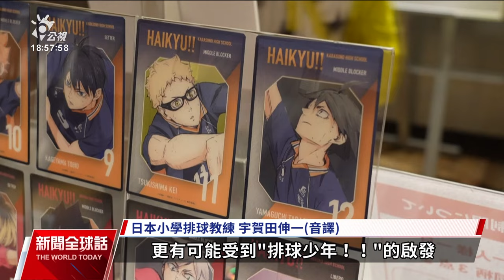熱血動漫推波助瀾 日本掀起排球運動熱｜20240522 公視新聞全球話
日本學生最近幾年越來越流行打排球，看比賽的人也漸漸增加，部份原因要歸功於熱血漫畫「排球少年！！」的推波助瀾。不少教練和球員、包括國家隊隊長都說，因為「排球少年！！」，這項運動越來越受歡迎，甚至自己就是粉絲。